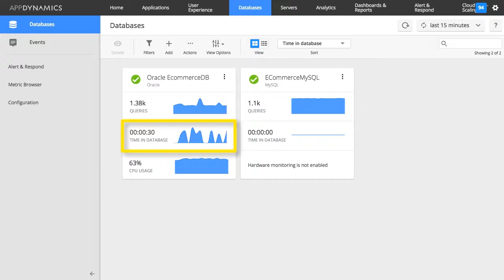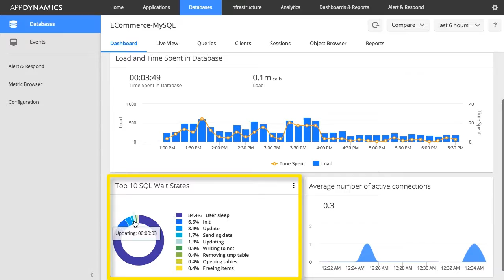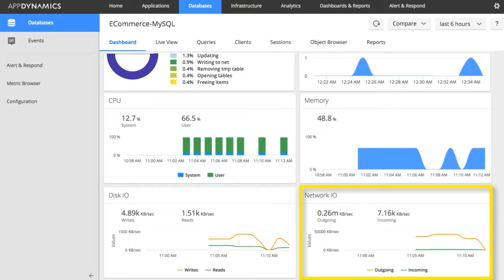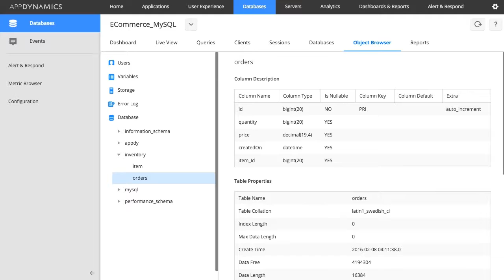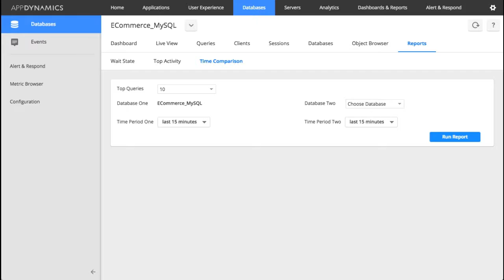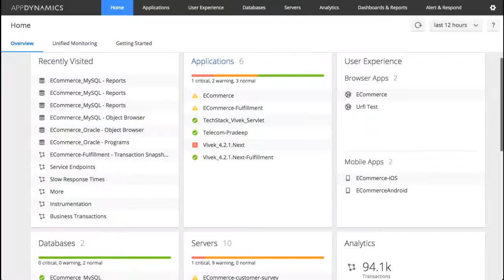Quick Overview: Database Monitoring Dashboards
Walk through AppDynamics Database Monitoring interface, including the dashboards and metrics. Try it out yourself